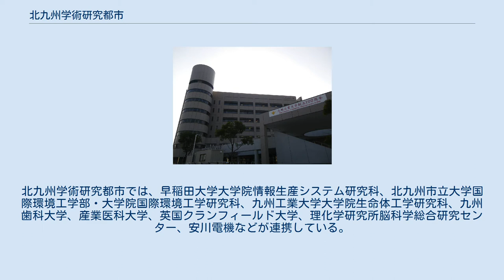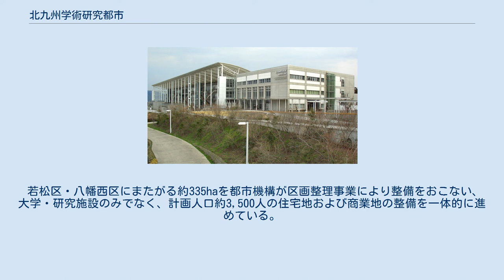北九州学術研究都市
北九州市立大学国際環境工学部棟 早稲田大学情報生産システム研究センター棟 九州工業大学 大学院生命体工学研究科棟 情報技術高度化センター 北九州学術研究都市（きたきゅうしゅうがくじゅつけんきゅうとし、Kitakyushu Science and Research Park）は、福岡県北九州市の若松区西部にある、高等教育機関や研究所が集まる都市。
発展が期待されるアジア諸国に近い地理的な条件を生かし、産官学一体となって、先端科学技術に関する教育・研究機関の集積をおこない、アジアの中核的学術拠点を目指している。
九州最大の工業地帯である北九州工業地帯に位置する。
 北九州学術研究都市では、北九州学術研究都市連携大学院という取り組みが行われている。
世界全体で起きている自動車の電子化についての競争に対応すべく、連携大学院にカーエレクトロニクスコースを設けている。
北九州学術研究都市では、早稲田大学大学院情報生産システム研究科、北九州市立大学国際環境工学部・大学院国際環境工学研究科、九州工業大学大学院生命体工学研究科、九州歯科大学、産業医科大学、英国クランフィールド大学、理化学研究所脳科学総合研究センター、安川電機などが連携している。
 北九州学術研究都市の専攻である脳情報専攻の21世紀COEプログラム「生物とロボットが織りなす脳情報工学の世界」(拠点リーダー・山川烈)は中間評価でＡ評価を受けている。
 若松区・八幡西区にまたがる約335haを都市機構が区画整理事業により整備をおこない、大学・研究施設のみでなく、計画人口約3,500人の住宅地および商業地の整備を一体的に進めている。
 国立大学法人 公立大学法人 学校法人 産学連携センター 共同研究開発センター 情報技術高度化センター 事業化支援センター 技術開発交流センター 学術情報センター